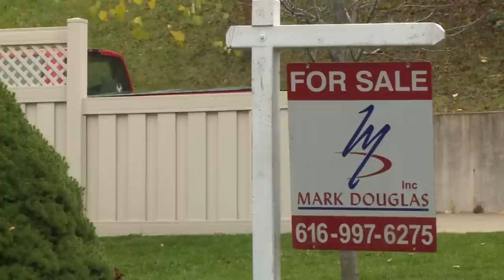Grand Rapids home for sale with Pipe Organ